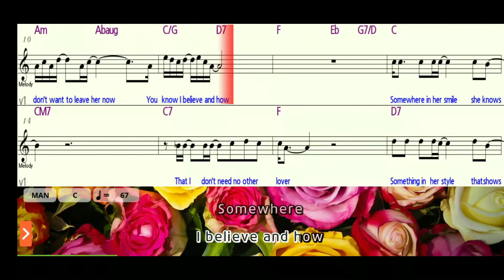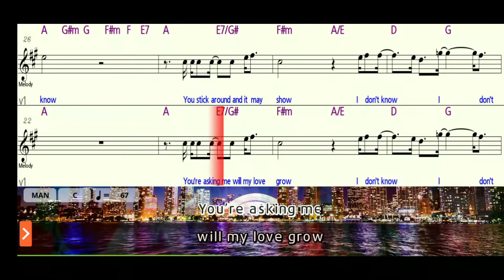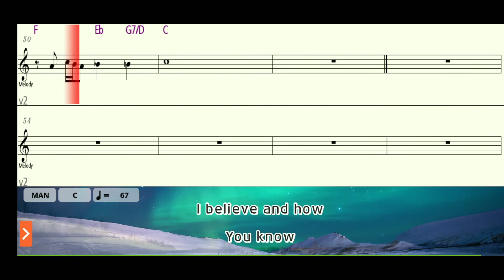Something by The Beatles C Instruments Sheet Music Play Along Backing Tracks